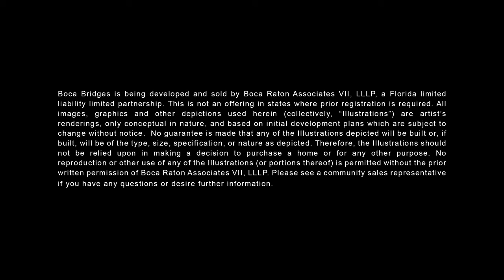The Clubhouse at Boca Bridges in Boca Raton, Florida